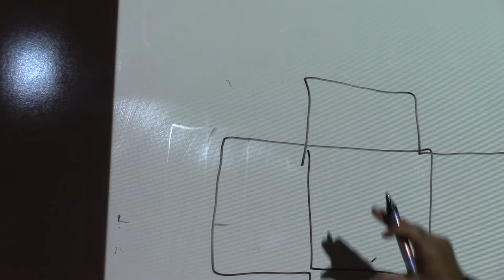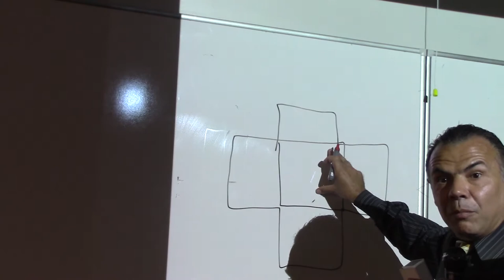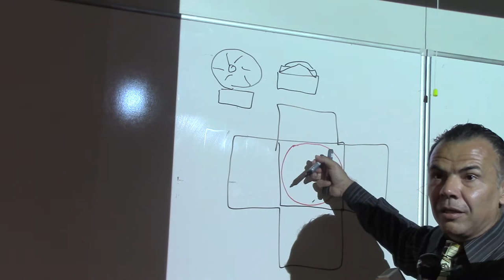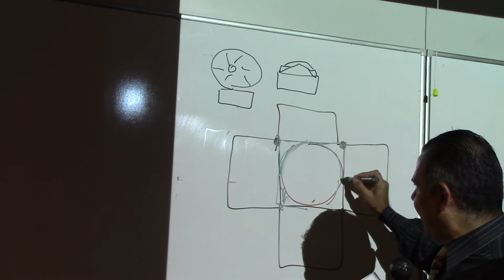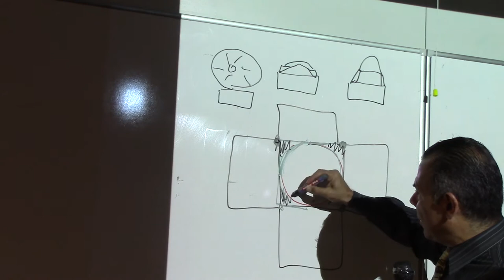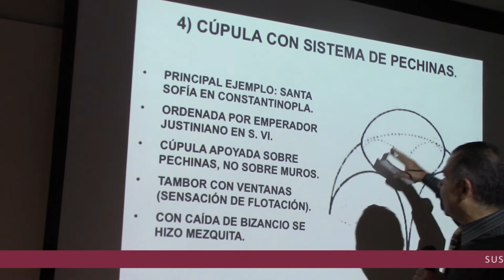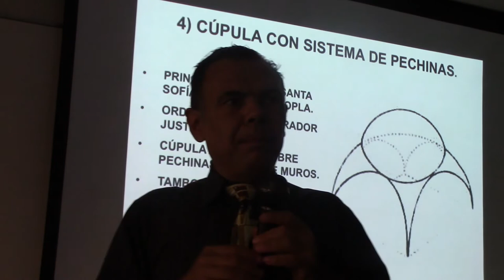75 CÚPULA SOBRE PECHINAS POR EL DR. JUAN LAZARA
Arquitectura Bizantina Santa Sofía Pechinas Constantinopla  Historia del Arte